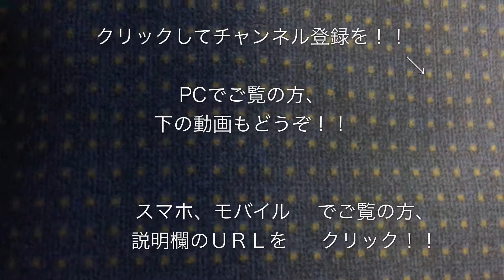E657系（K8編成 “気になるイバラキ（懐かしさ） ラッピング車”）いわき行き 秋葉原駅通過 2017/07/30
ＪＲ常磐線（上野東京ライン）Ｅ６５７系（Ｋ８編成 “気になるイバラキ（懐かしさ） ラッピング車”）いわき行き電車が秋葉原駅を通過するところを秋葉原駅４番線から撮影しました。

JR常磐線 E657系 （9番編成） 特急ひたち9号 いわき行き 水戸駅発車 20160911